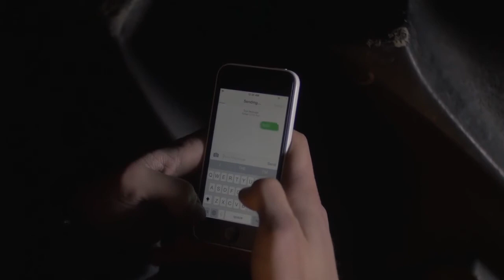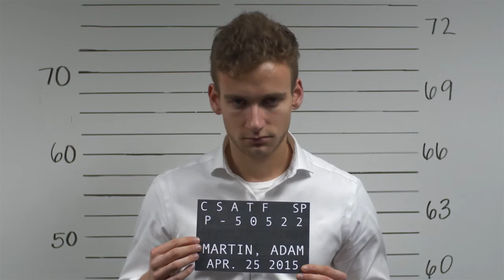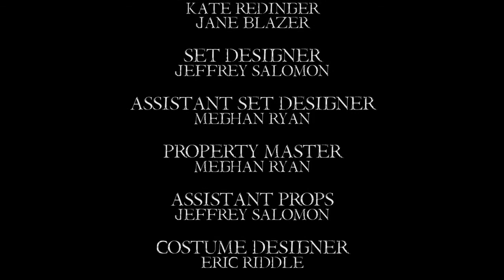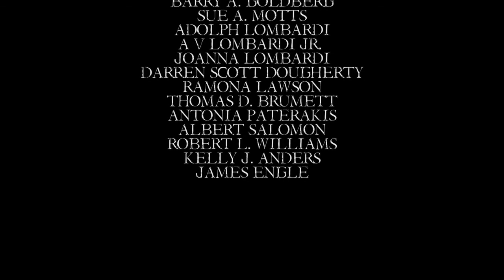Cult Fiction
MAC 414B Capstone Film
Directed by Eboni Holbrook
Director of Photography is Ben Paulides